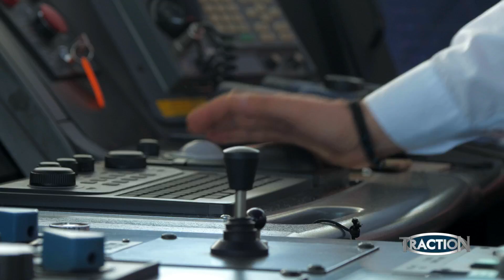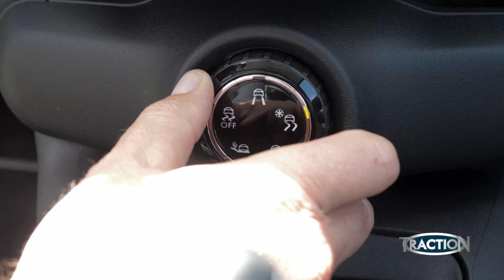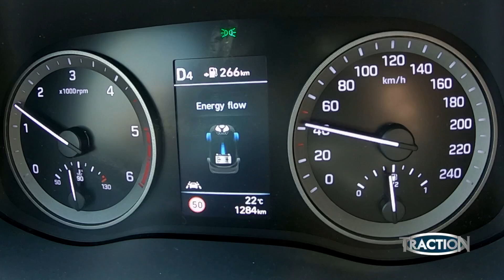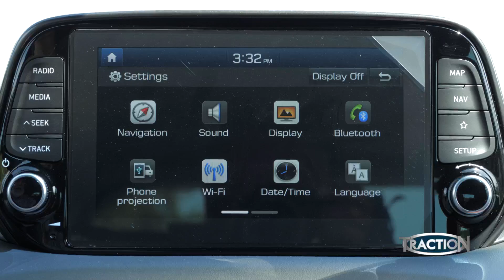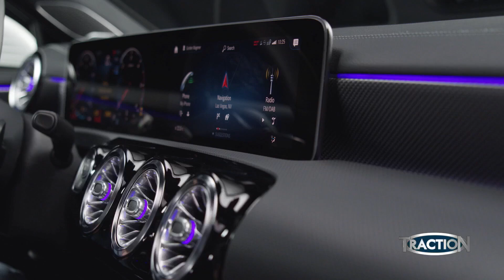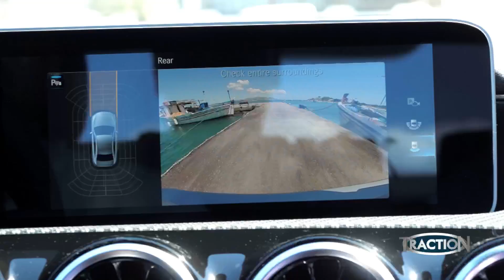TractioN - 19.5.2019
Με την τηλεοπτική σεζόν να πλησιάζει στο τέλος, το TractioN ταξίδεψε στο μεγαλύτερο νησί των Κυκλάδων, τη Νάξο.

Ο Κώστας Στεφανής και η συντακτική ομάδα της εκπομπής, είχαν την ευκαιρία να οδηγήσουν 3 διαφορετικά αυτοκίνητα. Ο Μάνος Στεφανής οδηγεί τη νέα Mercedes A-Class Sedan, που αποτελεί την έκδοση με αμάξωμα 3 όγκων, του επιτυχημένου μοντέλου.

Ο Θωμάς Ευθυμίου γνωρίζει το υβριδικό Hyundai Tucson, που συνδυάζει πετρελαιοκινητήρα με ηλεκτρικό σύστημα 48V Hybrid.

Ακόμη, ο Θανάσης Χούντρας μεταπηδά από τις αγαπημένες του μοτοσικλέτες στα αυτοκίνητα, για να μας συστήσει το Citroen C4 Cactus Offroader. Ο λόγος για μια έκδοση του γαλλικού crossover, με έμφαση στην κίνηση εκτός δρόμου, όπως προδίδει και η ονομασία του.

Τέλος ο Βασίλης Τσακίγορλου μας ενημερώνει για το ανανεωμένο SUV Renault Kadjar, που έρχεται να επιβεβαιώσει το γιατί παραμένει κυρίαρχο στις προτιμήσεις του κοινού.